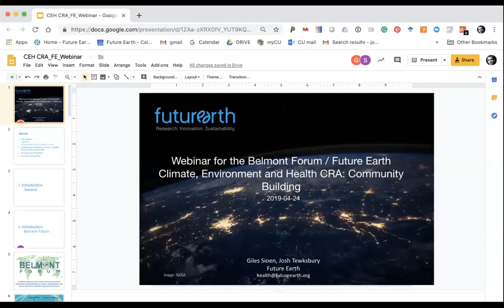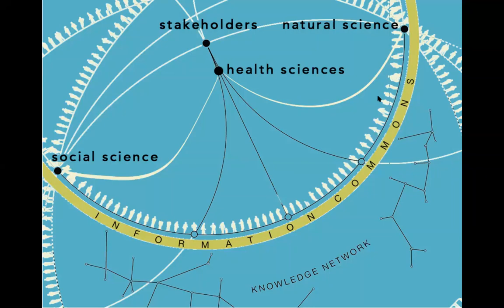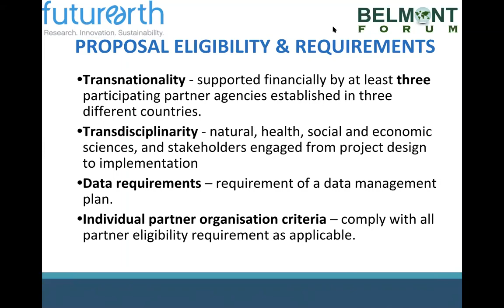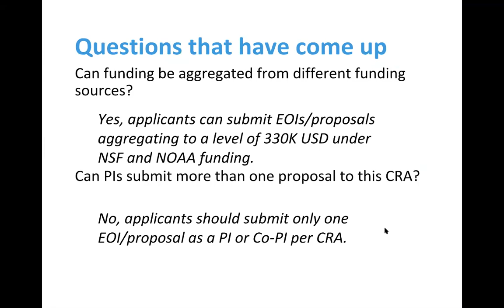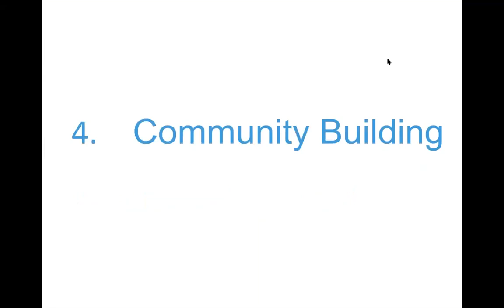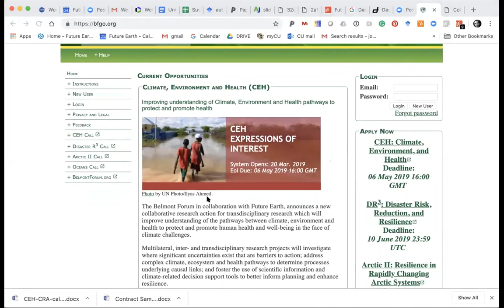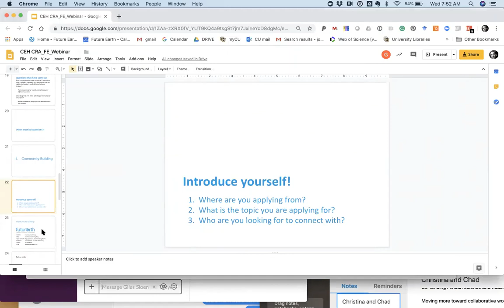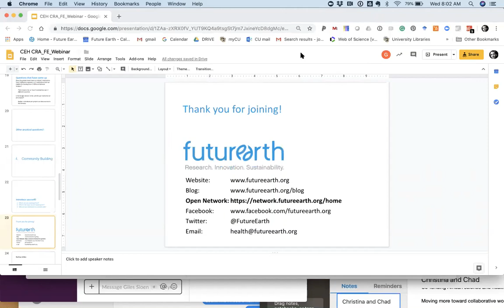Climate, Environment and Health CRA Webinar (April 24, 2019)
Hosted by Future Earth and Belmont Forum
26 people joined from 14 different countries